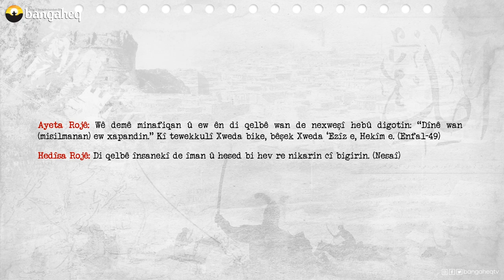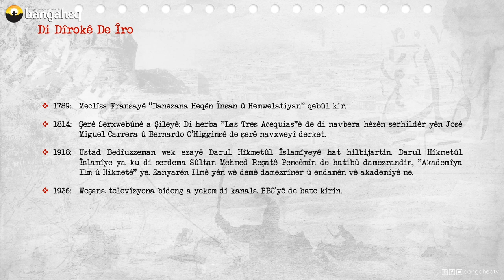Di Dîrokê de Îro | 26.08.2023